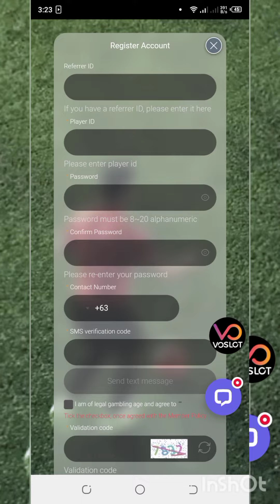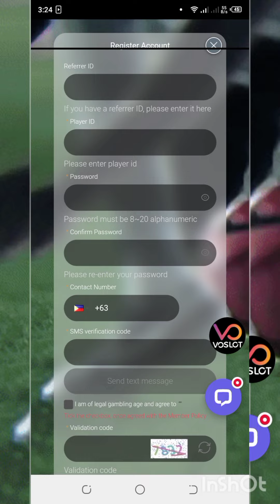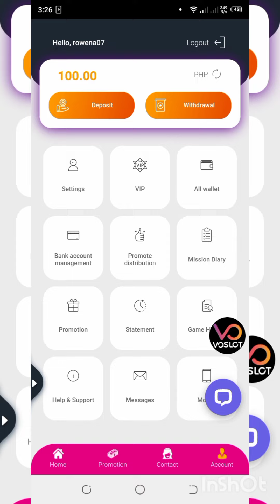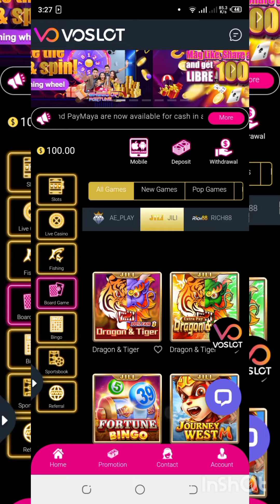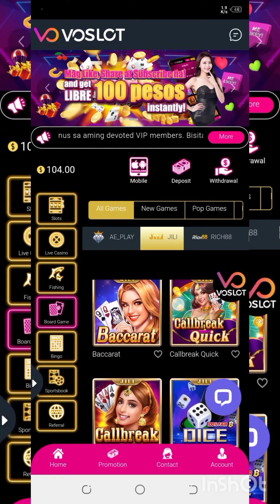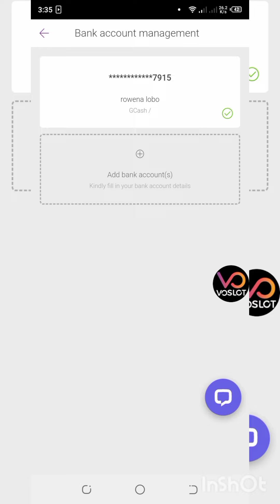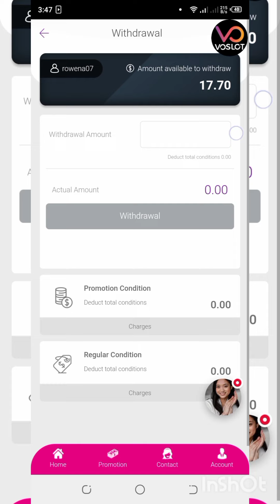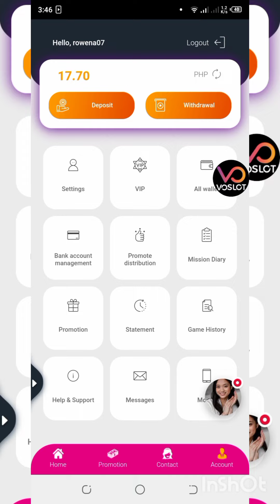FREE ₱100 PAG KA SIGN UP PA LANG PM KA LANG SA CUSTOMER SERVICE NILA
REFERRAL ID :

38YRTP

GCASHE GIVE AWAY MECHANICS
3 WINNERS OF ₱10 PESOS EVERY VIDEO

LKESVLOGS AND
ROADTO2k WITH YOUR GCASH NUMBER

EARN MONEY
LIBRENG PERA
EXTRA MONEY ONLINE
FREE APPLICATION